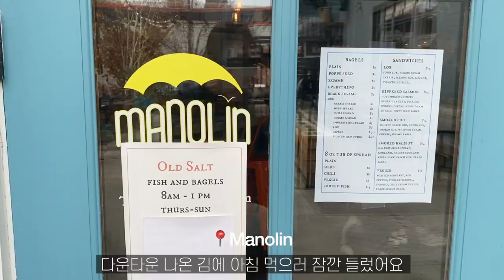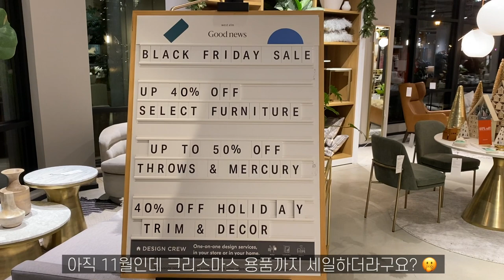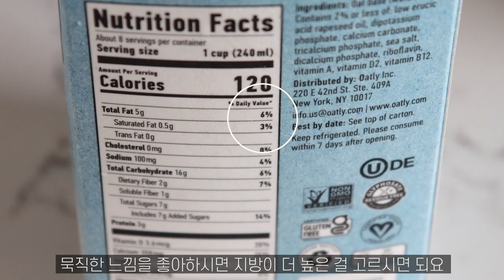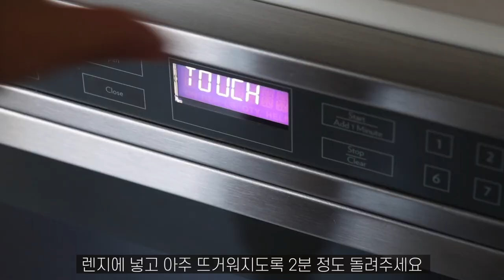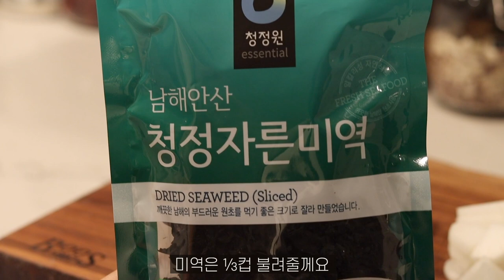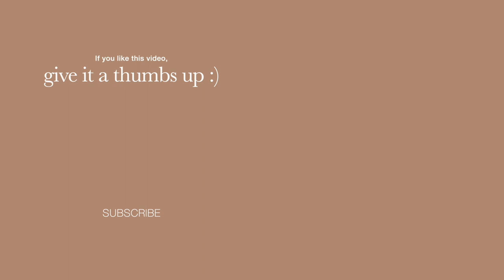vlogㅣ미국에서 첫 크리스마스 트리 장식🎄 집 꾸미기 인테리어 브이로그ㅣ오트밀크 얼그레이 밀크티, 코스트코 굴로 굴국밥 만들기ㅣ시애틀 주부 집밥 요리 살림 일상 기록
벌써 2021년의 마지막 달이네요. 지난 땡스기빙 연휴에 저희 부부는 인생 첫 트리 장식을 하며 보냈어요. 사실 저희는 결혼 후에 계속 국제이사를 다니느라 집을 꾸민다거나 할 여유가 없었어요. 이사를 위해 항상 짐을 최소한으로 하며 살았거든요.ㅎㅎ 몇년 전에 시애틀로 이사를 오고 정착을 하기로 한 후, 드디어 저희 집에도 크리스마스 장식을 할 수 있게 되었네요 😊 저희 부부 둘다에게 인생 첫 트리이기도 하고, 결혼 후 오랫동안 기다렸던 내 집 꾸미기의 순간이라 더더욱 특별했던 것 같아요. 소중한 시간들 영상으로 담아보았어요. 이번 영상도 편안하게 시청해주시길 바래요💖

00:00 Intro
00:30 크리스마스 장식 사기
03:32 집꾸미기 시작
12:25 오트밀크 얼그레이 밀크티
14:30 굴국밥

안녕하세요!😊

제 채널에서는 주로 건강한 음식에 대한 이야기를 하고 있어요. 자극적이지 않아도 맛있는 음식을 만들어 먹고, 나쁜 첨가물이 들어있지 않은 제품을 찾아 공유해요. 그리고 음식과 함께 저의 시애틀 생활과 여행, 저의 사랑하는 고양이들의 모습도 종종 담고 있어요.

제가 이렇게 건강과 음식에 대한 관심이 많아진 건, 몇년 전 과민성대장증후군으로 많이 아팠기 때문이에요. 식단과 생활 습관을 바꾸고 난 후 증상이 훨씬 좋아졌고, 그 경험과 노하우를 많은 분들과 나누고 싶어서 유튜브를 시작했어요. 제가 하는 '저포드맵 식단'에 대한 자세한 설명은 제 네이버 블로그에 정리해두었어요. (아래 링크 걸어둘께요!) 그리고 제 인스타그램에 오시면 매일의 식단을 보실 수 있답니다!

그럼 오늘도 건강한 하루 되시길 바래요!💕

* 저포드맵 식단에 대한 자세한 이야기는 아래 블로그에서 확인해주세요